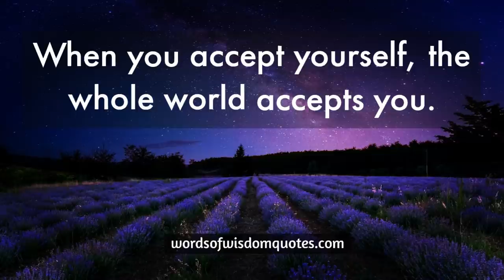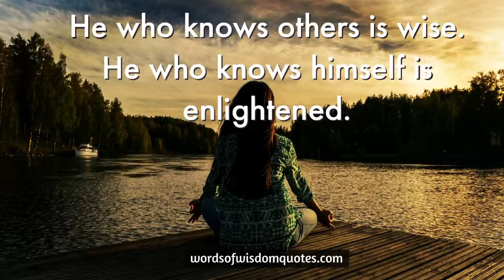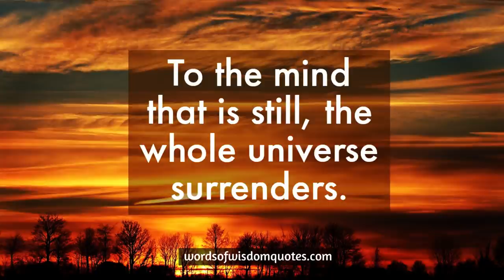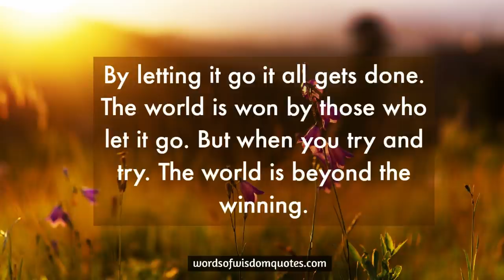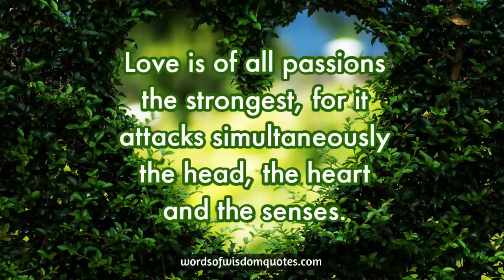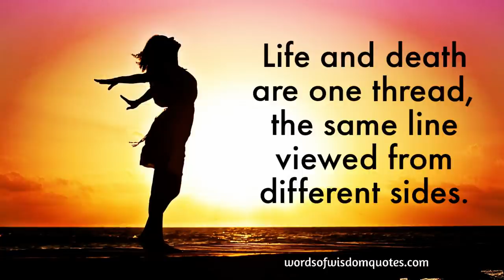When you accept yourself...| Lao tzu quotes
Lao tzu was a chinese philosopher. His teachings are known as lao tzu quotes. This video is best compilation of lao tzu quotes. These lao tzu quotes can change your life.